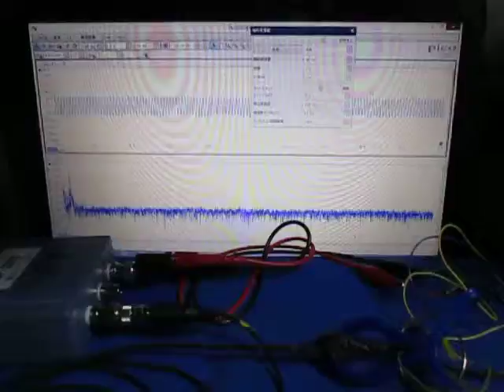超音波「音圧測定装置（超音波テスター）」の実験動画 Ultrasonic-labo